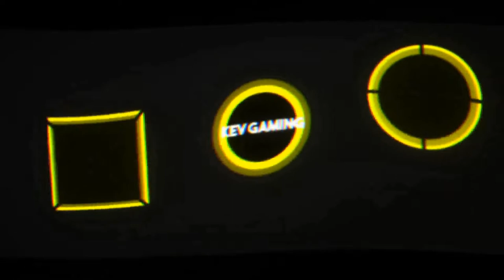Let's Play Dead by Daylight #25 Neue Perks Neues Glück